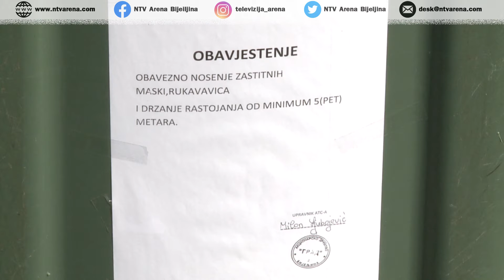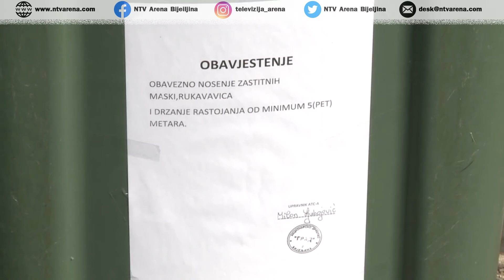Ponovno otvaranje Kvantaške pijace obradovalo poljoprivrednike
Trenutna situacija zaustavila je plasman stoke, pa zabrinuti stočari vape za rješenjem problema. Povrtarima su protekle sedmice stigle dobre vijesti, nakon dvadesetak dana Kvantaška pijaca u Bijeljini ponovo je otvorena i radi uz sve neophodne mjere koje su uvedene s ciljem zaštite zdravlja stanovništva.